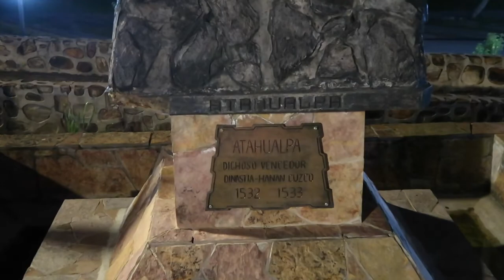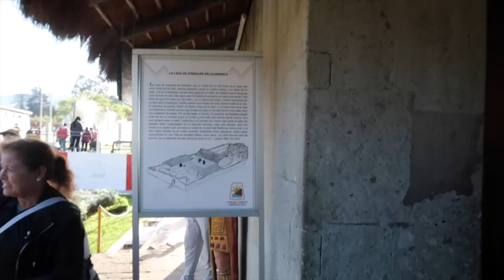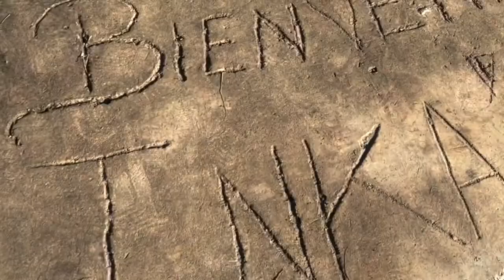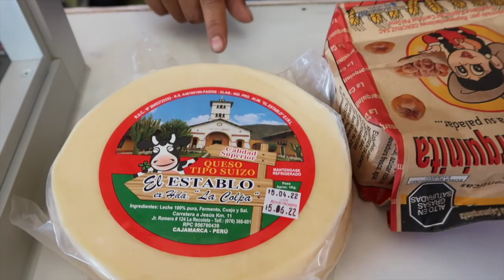travel to peru with me ~ part 1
hi everyone (:
I hope you enjoy this video! Come with me as I travel to Peru. Visited a new part of the country, Cajamarca. There is definitely a lot to do there and so much nature to see! Many more delicious food to try

Below are the places that I visited while in Cajamarca
- Complejo Turisitico Banos del Inca
- Pasaje Colina Santa Apolonia
- Las Ventanillas de Otuzco
- Cascada Paccha Macho
- Laguna Sausacocha

See you soon (: